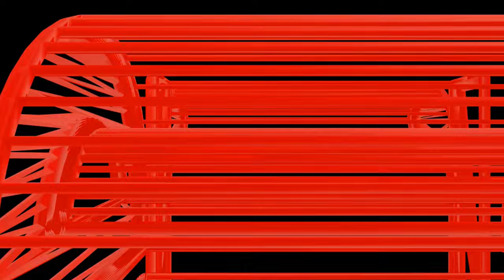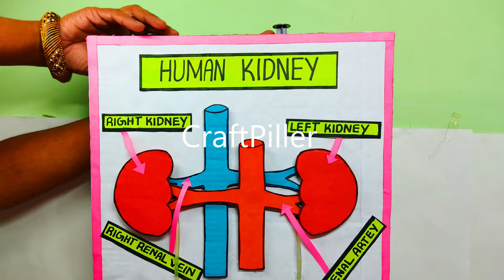human kidney working model 3d science project for exhibition - diy | biology project | craftpiller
human kidney working model 3d science project for exhibition -  urinary system | diy | biology project | craftpiller

Materials Used :
Color Papers